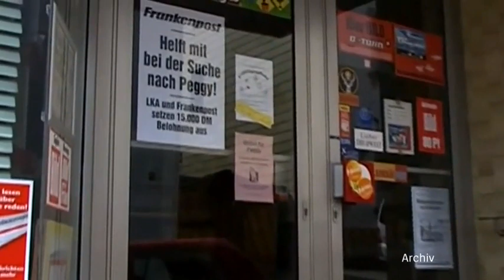Nach Leichenfund: Neue Ermittlungen im Fall Peggy K. | DER SPIEGEL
15 Jahre lang gab es keine Hinweise auf Peggy - bis jetzt: In einem Wald in Thüringen wurden höchstwahrscheinlich die sterblichen Überreste des Mädchens gefunden. Führt die Spur nach diversen Skandalen nun zu ihrem Mörder?